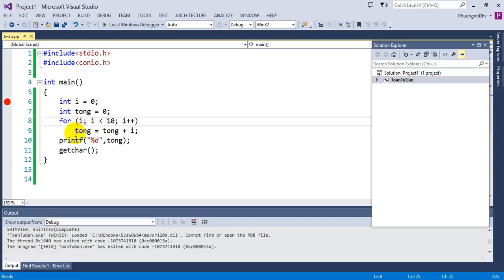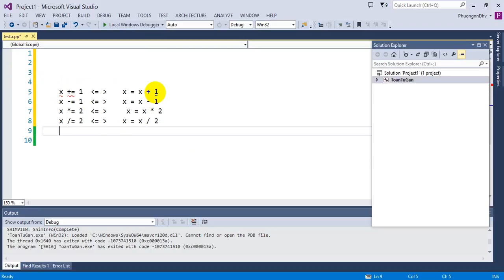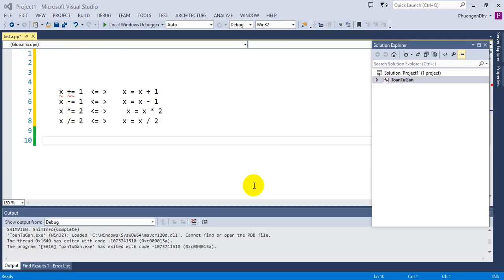Ngôn ngữ C - Bài 21 - Toán tử gán